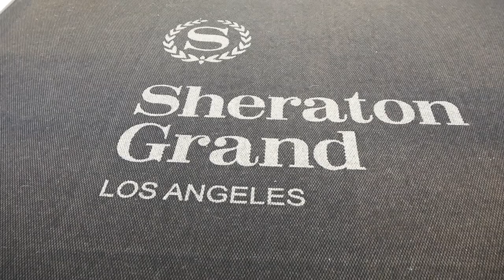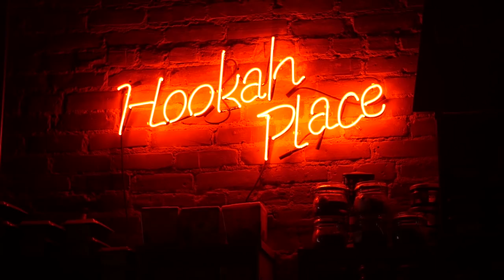GRATIS SUITE UPGRADE IM SHERATON HOTEL | LA VLOG 2018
Deko bekommt ein gratis Suite-Upgrade. Wie sieht das Zimmer aus?